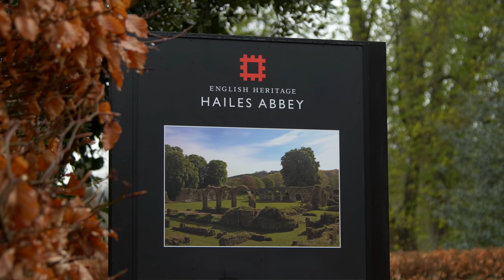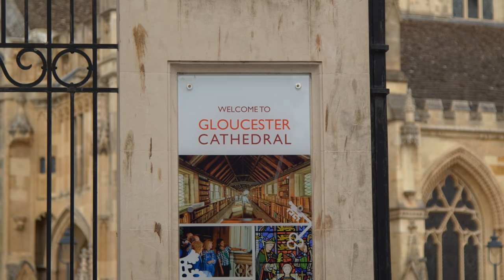Gloucester Cathedral & Tewkesbury Abbey | Religious Reform in the Cotswolds | Easter Special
Join us on an epic journey of discovery as we tell the story of the religious reformation in the Cotswolds. Henry VIII's dissolution of the monasteries had a huge impact on religious buildings across the country, and in this Easter Special we take you from Gloucester Cathedral right across the Cotswolds to Brailes, Epwell and Oddington, all the way back to Tewkesbury Abbey, just out of the region.